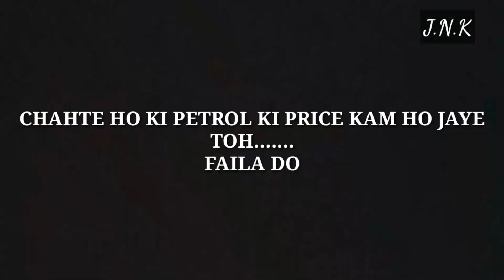PETROL EK ANOKHI KAHANI-JITU DAHAL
heloo dosto  first of all
video late upload k liye mafi chaha ta hu cuz
mere exam chal reh the guzs so. sorry.
and thnku so much for watching

camera-raj and sagar
director+script-SAGAR SHARMA